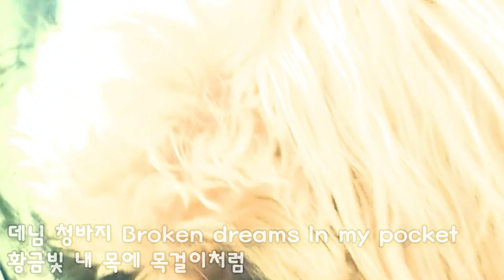말티푸 행복이, Outwild x She Is Jules - Golden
Outwild x She Is Jules - Golden이란 곡에 맞춰 행복이의 귀여운 모습을 뮤직비디오 형식으로
만들어 봤습니다, 재밌게 봐주세요 ^^

음원 출처
[NCS]